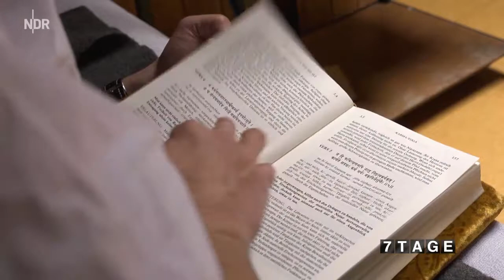DOKU - 7 Tage in der Sekte - Reportage